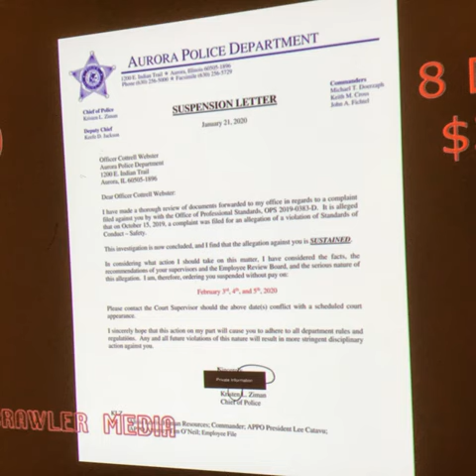Bay Area Transparency vs Cream City News vs Accountability Angel vs naked penis